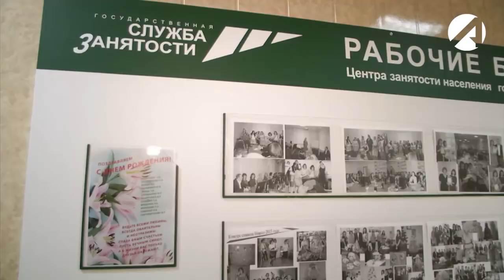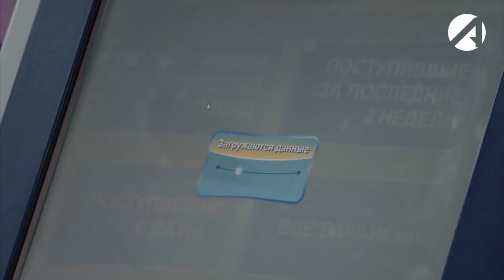Как астраханцы восприняли поправки президента к пенсионной реформе